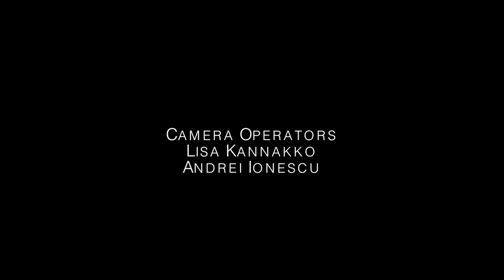Live at the Belljar: Loom / Episode 18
Director/Producer: Lisa Kannakko

Performer: Loom
Booker: Sparrow Tree Productions
Camera Operators: Lisa Kannakko, Andrei Ionescu
Sound Engineer: Ben McPeek
Editor: Andrei Ionescu